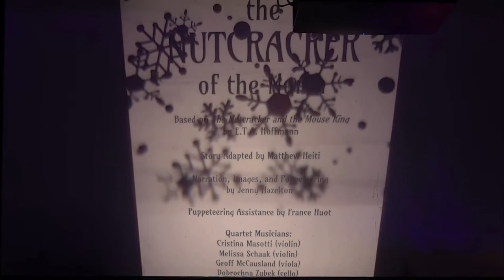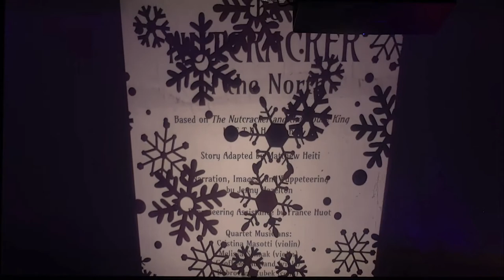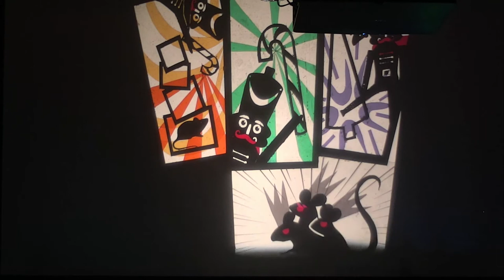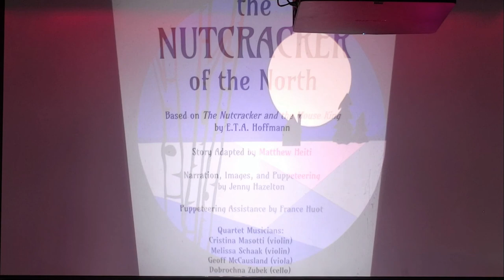The Nutcracker of the North - Sudbury Symphony Orchestra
Sudbury Symphony Orchestra featuring Jenny Hazelton and France Huot

Narration, Images, and Puppeteering by Jenny Hazelton
Puppeteering Assistance by France Huot

Story adapted by Matthew Heiti

Quartet Musicians:
Cristina Masotti (Violin)
Melissa Schaak (Violin)
Geoff McCausland (Viola)
Dobrochna Zebek (Cello)

Performed December 11th 2021